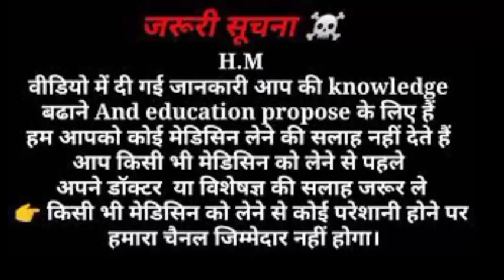Patanjali Beauty Cream Honest Review in Hindi,पतंजलि सौंदर्य क्रीम,Baba Ramdev Beauty Cream | Uses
patanjali beauty cream ke bare mein jaane ki video mein complete

Patanjali anti wrinkle cream

Baba Ramdev Beauty Cream
Patanjali beauty cream review
beauty cream ke fayde